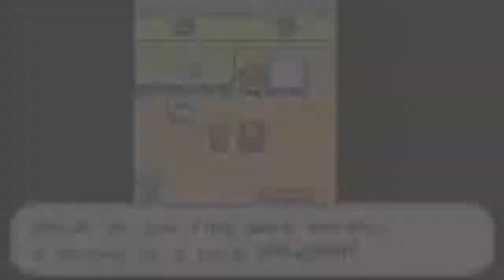Pokemon firered part 8: JE KAN DE THIEFUS KRIJGEN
snap je hem? thief jahahahaaa  myaaaaaa jaaaaaa